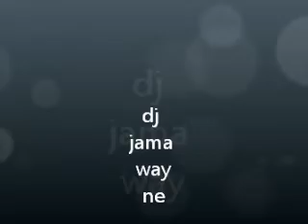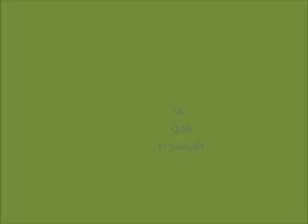dj jama wayne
gal